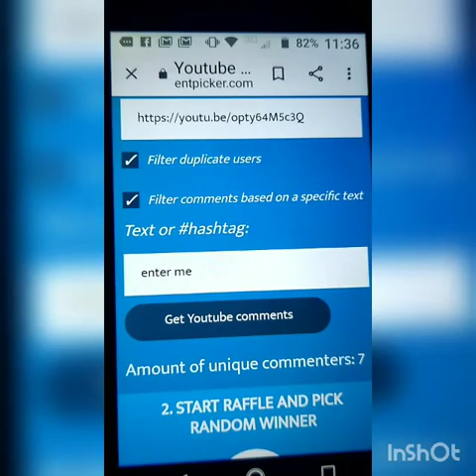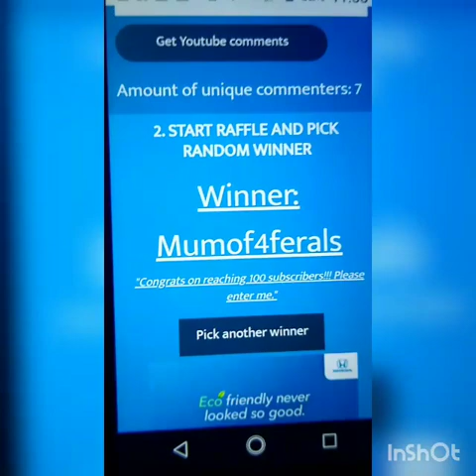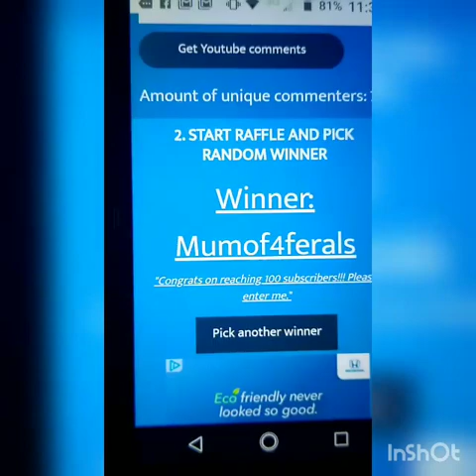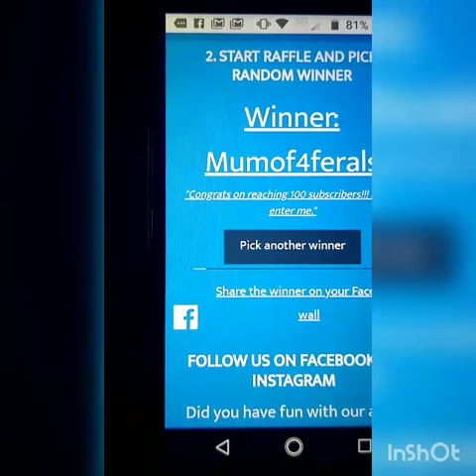Giveaway Winner!!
Thanks to all of you for supporting me. Let's keep growing!!